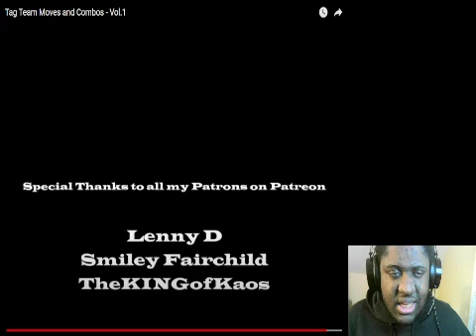Tag Team And Combo Vol 1 Reaction